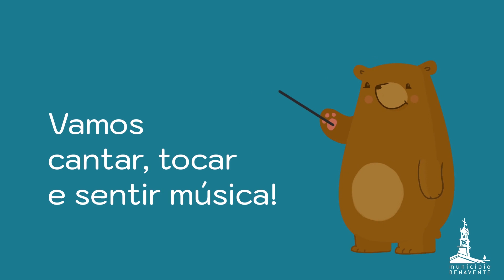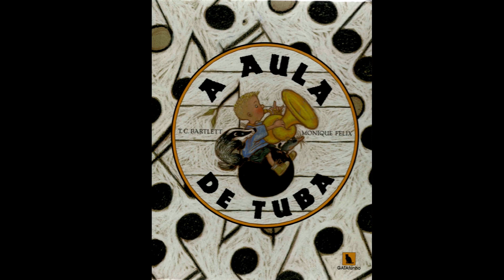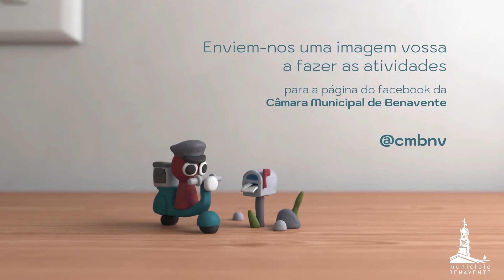Miúdos em Movimento - Aula 6 - Expressão Musical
Atividades lúdicas e didáticas destinadas ao público do ensino Pré-escolar, com os técnicos da Câmara Municipal que todos os meninos já conhecem.